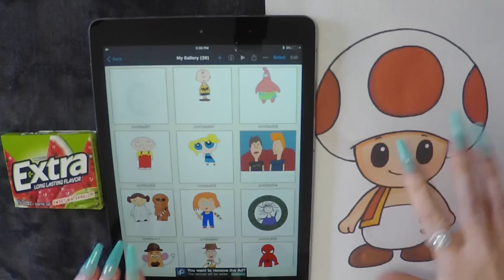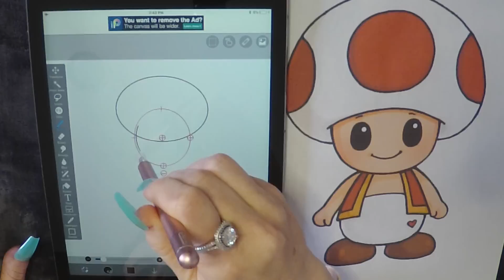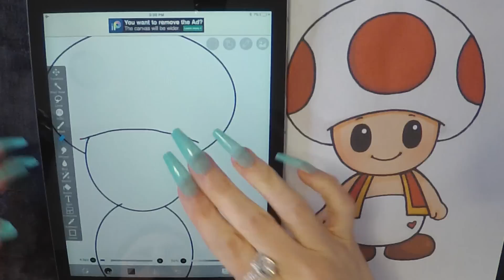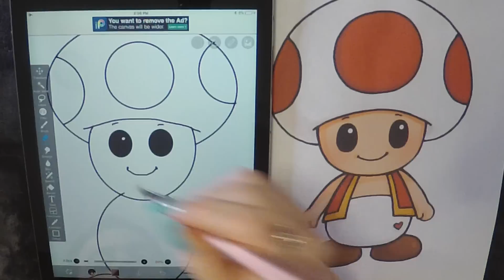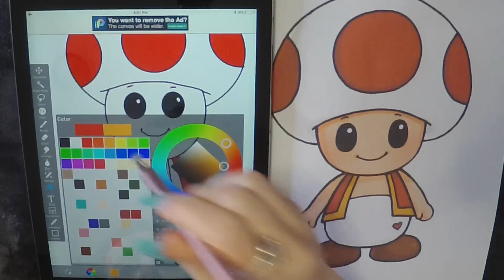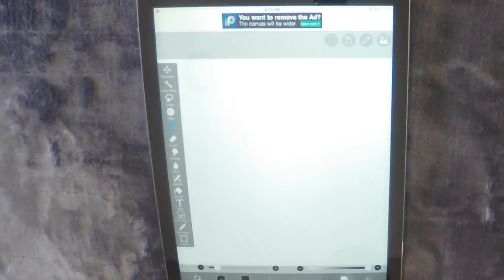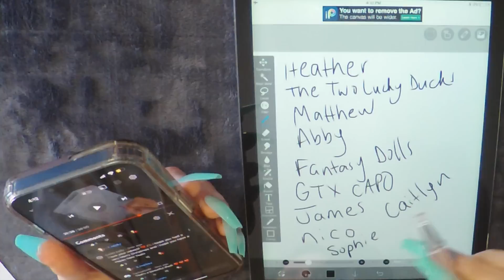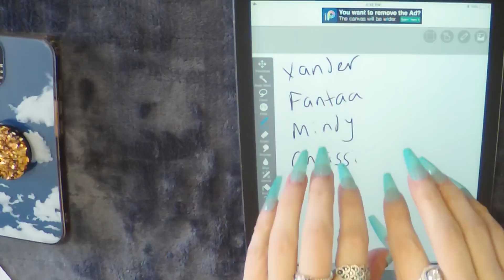ASMR Gum Chewing Drawing Toad on iPad | Mario Bros | Whispered Ramble, Writing Viewer's Names